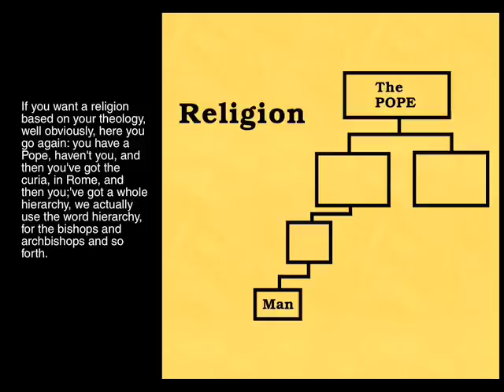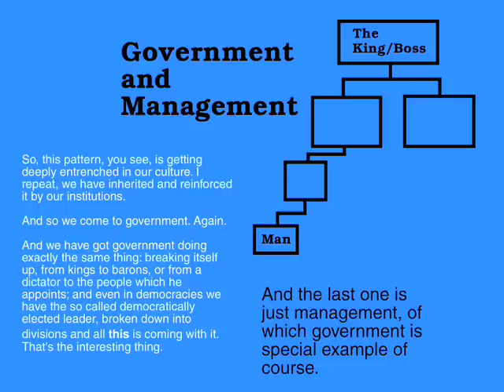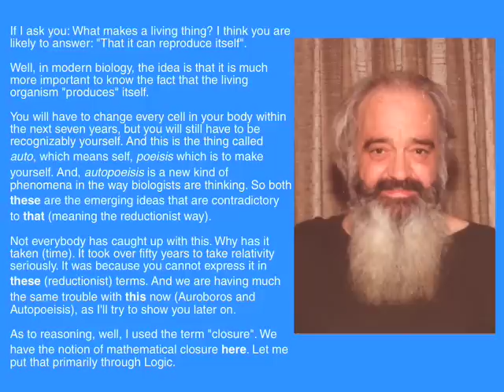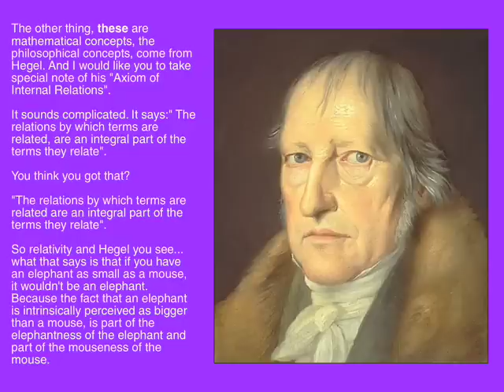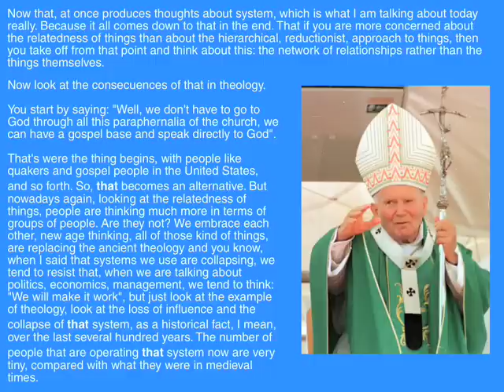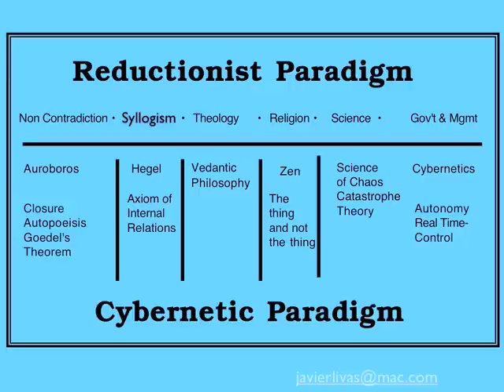The Cybernetic Paradigm Part 2|2 Stafford Beer - Javier Livas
This is the second part of the beginning of the Conference called "The Intelligent Organization. Hear Stafford Beer explain the difference between the Reductionist Paradigm and the Cybernetic Paradigm. Presented in Monterrey Tec in March of 1990. Monterrey, Mexico.